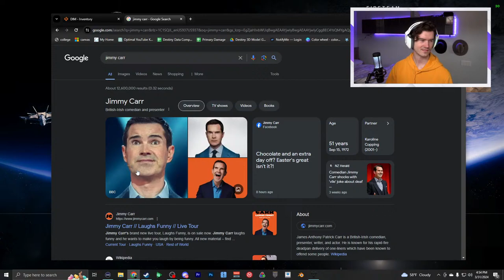Waves Only Raids - Destiny 2 - Duo Vog Later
duo flawless vault of glass season of the wish